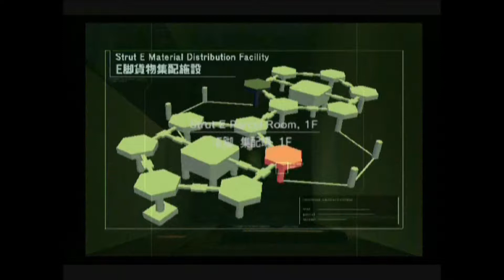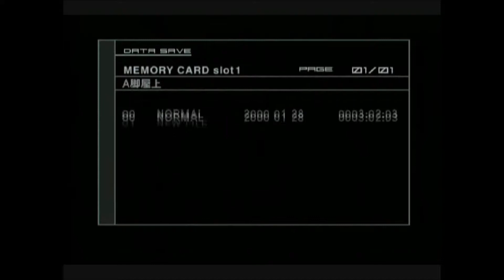No 22 Let's Play METALGEAR SOLID 2. メタルギア ソリッド 2。 MrCedar31